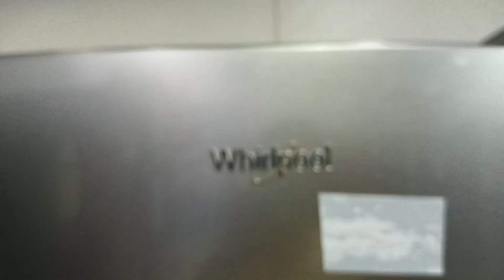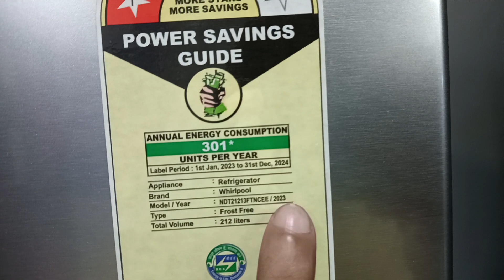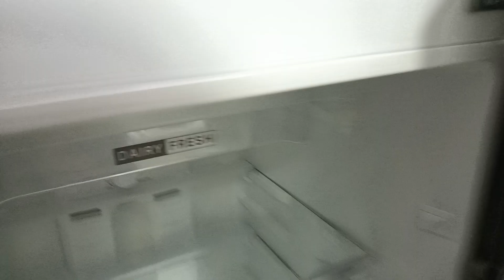Best Double Door refrigerator under 20000/-💯🤸🤸🔥🔥 Whirlpool fridge price